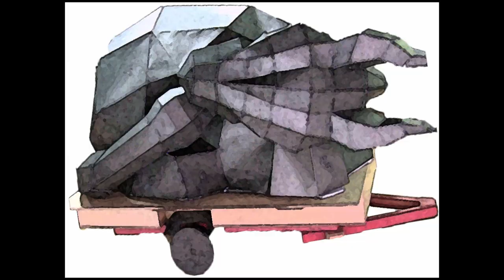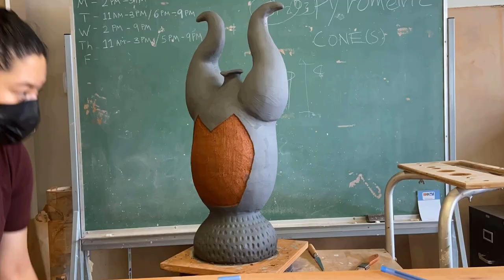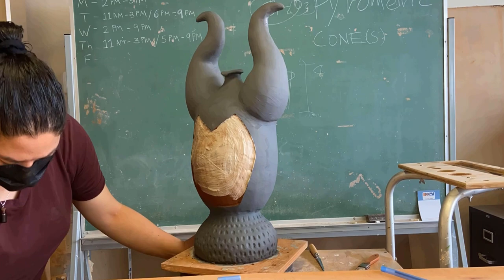Maleficent Inspired Dragon Coil Vessel: Time-lapse - Ceramics, decorative slip, black figure style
This time-lapse video captures me dreaming of dragons!  I made this vessel as a demo for my beginning ceramics course.  Enjoy.

I'm excited! Are you excited?

"Excifrazz"  - so excited you're frazzled.  It'll catch on!

WARNING: Working with power tools is dangerous.  Do not attempt to use tools without proper training, studying manufacturer manuals, and taking necessary safety precautions.  My videos are meant for general information, to inspire ideas, and for entertainment.  I do not recommend the use of power tools or techniques that use these tools on your own without proper training. I am a trained professional and have been working with this equipment and in these mediums for 20+ years.  IF YOU ATTEMPT TO REPEAT ANY OF THESE TECHNIQUES, YOU DO SO AT YOUR OWN RISK! I AM NOT LIABLE FOR ANY INJURIES THAT MAY OCCUR IF YOU ATTEMPT TO OPERATE MACHINERY WITHOUT TRAINING AFTER WATCHING MY VIDEOS!